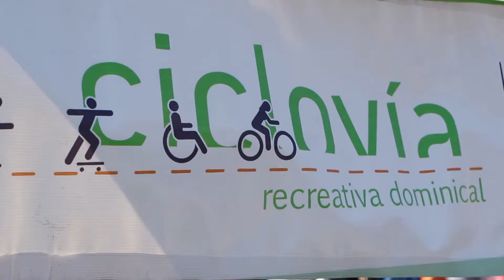La ciclovía en Morelia cumple 8 años